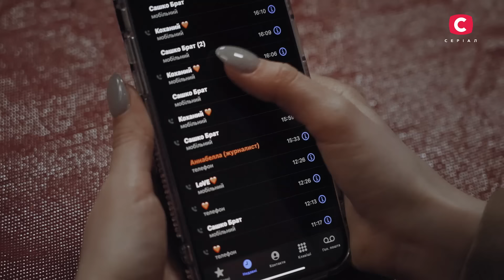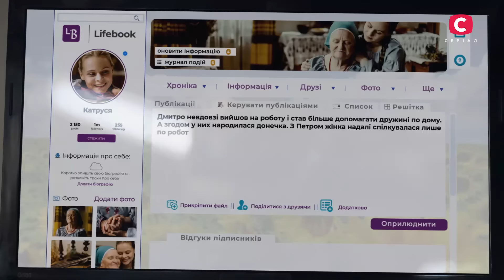Серіал Сліпа 2023 серія 37: М’який чоловік | НОВІ СЕРІЇ 2023 | СЕРІАЛ СТБ | СЛІПА ДИВИТИСЯ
Дмитро став чужою людиною для коханої після скорочення на роботі – дивіться онлайн серіал Сліпа 2023 37 серія на YouTube!

Коли Дарина збиралася на роботу, вона побачила моторошне видіння: її коханий перетворився в нерухому ляльку! Нажахана жінка одразу ж поїхала до бабусі Люби, адже після звільнення Дмитро й справді немовби втратив силу волі й ініціативність. Що означає це видіння? Дивіться онлайн Сліпа нові серії.

Провидиця розповіла Даші, що щось негативно впливає на Діму. Якась подарована річ забирає його волю. Але що ж це може бути? І чи зможе жінка самостійно знайти лихий предмет? Дивовижна історія про містику й вірність – дивіться онлайн серіал Сліпа 2023 серія 37.